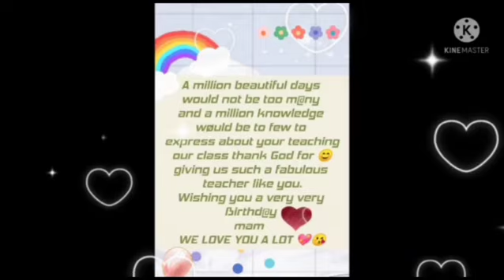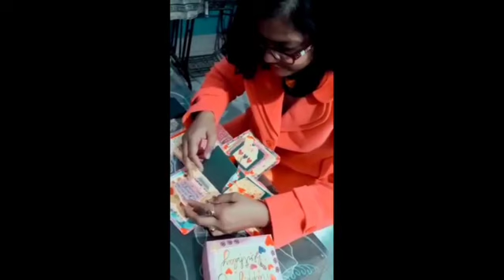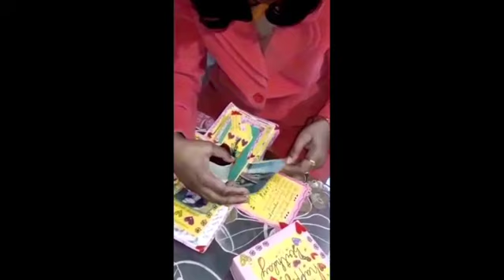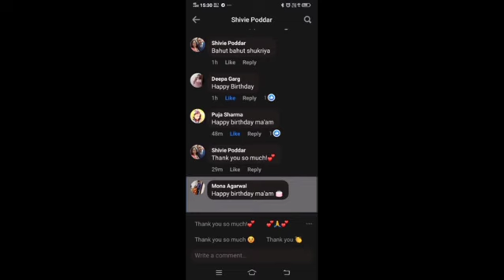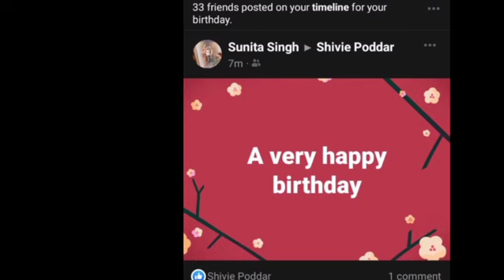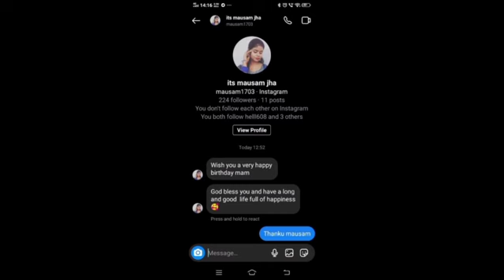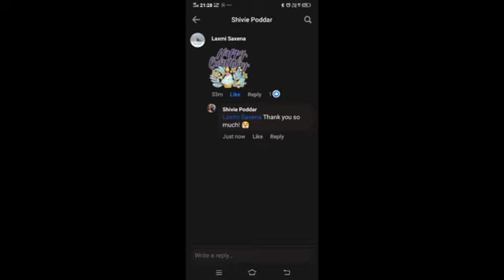Birthday Wishes||February 15,2022||B,day Vlog||B,day blessings||Gift Unwrapping||English with Shivie